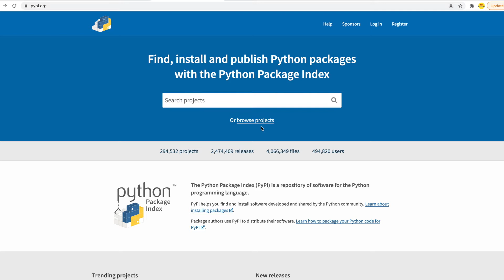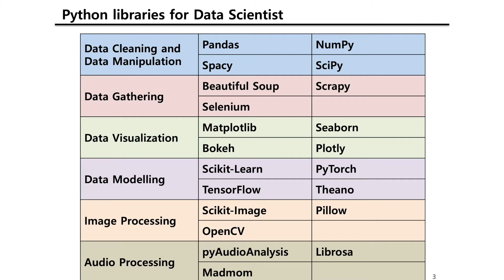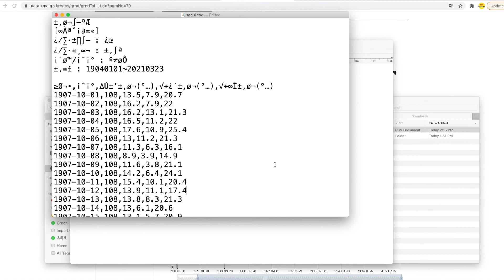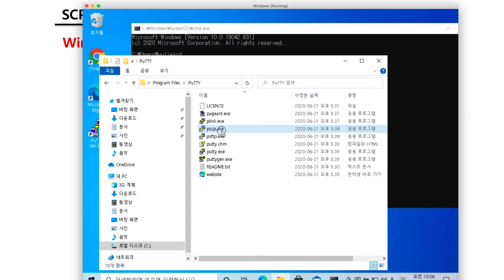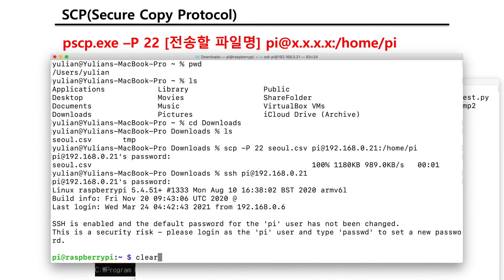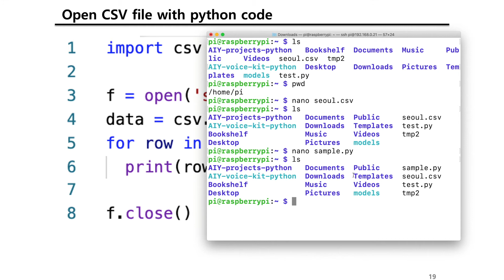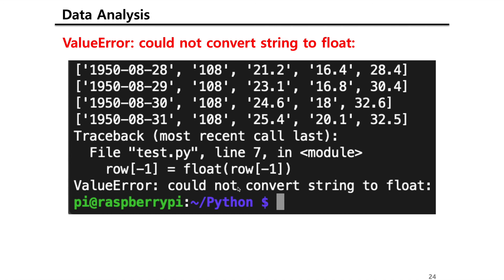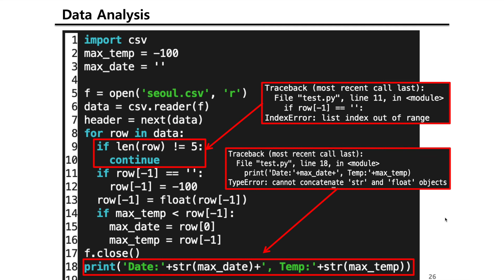데이터 분석을 위한 파이썬 라이브러리와 기온 데이터 분석 - 4강 인공지능 스피커와 데이터 분석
라즈베리파이와 파이썬 프로그래밍 언어를 사용해 인공지능 스피커를 만들고, 데이터 분석을 수행하는 과정에 관한 영상입니다. 네 번째 강의는 데이터 분석에 필요한 파이썬 라이브러리와 기상자료개방포털에서 기온데이터를 가져와 분석하는 방법에 대해 알아보겠습니다.

- 파이썬 패키지 탐색 및 설치 방법
- 데이터 수집, 분석, 가시화 관련 파이썬 패키지 소개
- 기상자료개방포털에서 기온 데이터 가져오기 실습
- 데이터 분석을 위한 클린징 실습